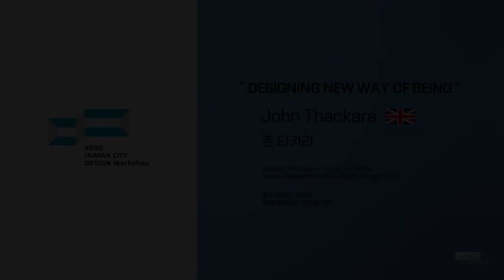[휴먼시티디자인워크숍] 강연 vol.1｜새로운 방식의 삶 디자인하기｜존 타카라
2021년 3월 8일(월), 14시부터 18시까지
'2020 휴먼시티디자인어워드'가 DDP 살림터 1층 D-숲에서 열렸습니다.

특히 14시부터 16시까지 진행된 컨퍼런스의 네 번째 세션에서는
2명의 해외 연사가 참여한 '휴먼시티디자인워크숍 강연'이 펼쳐졌는데요.

휴먼시티 디자인의 가치를 확산하기 위한 어워드와 워크숍의 콜라보레이션,
영상을 통해 만나보시죠!

📣강연 제목
 : Designing New Way of Being(새로운 방식의 삶 디자인하기)

📣연사 정보
 : 존 타카라(John Thackara)
- 퉁지대학교 부교수
- 왕립예술대학 선임 연구원

🏆휴먼시티디자인어워드
 : 지속 가능한 도시, 일상이 행복한 도시를 디자인을 통해 구현하고 미래 도시 디자인의 방향성을 제시하는 디자인 프로젝트에 수여하는 국제적인 상으로, 2020년 2회를 맞이했습니다.

🎓휴먼시티디자인워크숍
 : 휴먼시티디자인어워드의 가치를 대학 네트워크에 확산하며, 사람과 환경의 조화로운 관계를 지향하는 지속가능한 도시를 위한 디자인을 발굴하기 위해 진행된 연구 기반 대학생 워크숍입니다.